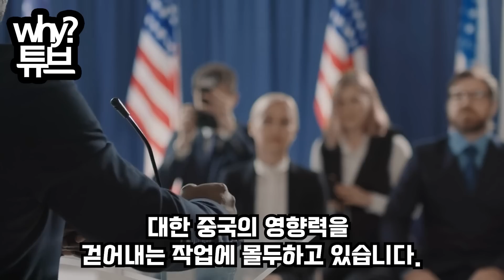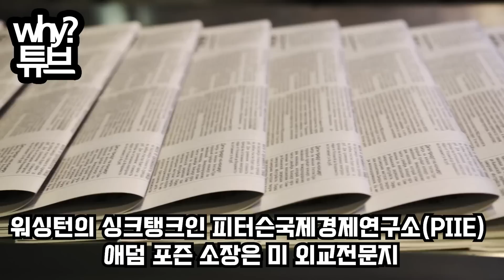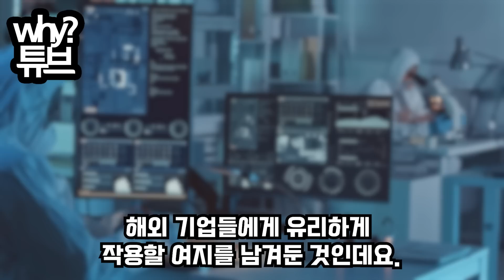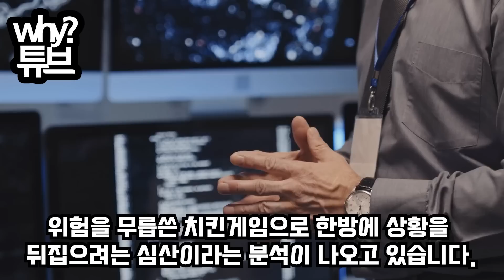美 “한국 반도체 붕괴 시나리오”반격 시작한 한국 반도체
美 “한국 반도체 붕괴 시나리오”
반격 시작한 한국 반도체